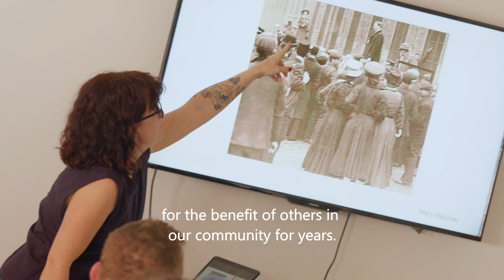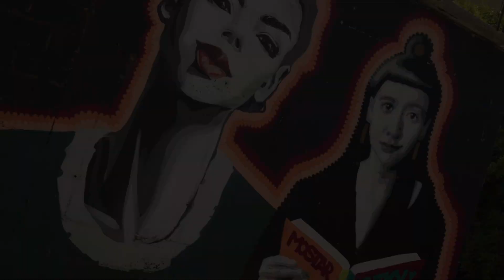Udruženje Dignitet - Snaga lokalnog (ENG)